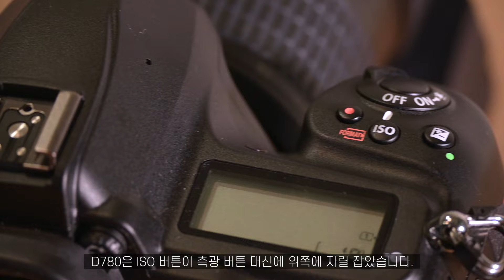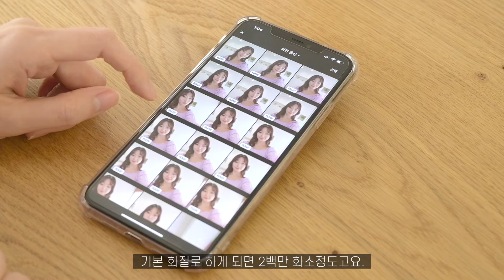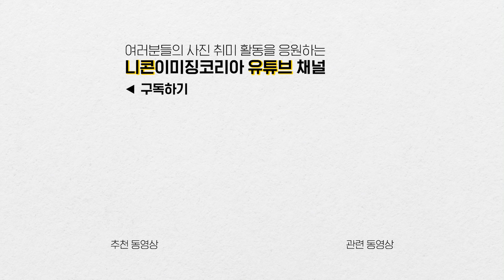니콘스쿨｜프로에게도 추천하는 D780 사용기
니콘스쿨의 강사이자 아멜리스튜디오 대표인
이진화 작가님이 D780을 직접 사용해보았습니다.

멀티플레이어의 능력을 만나다. D780 자세히 보러가기